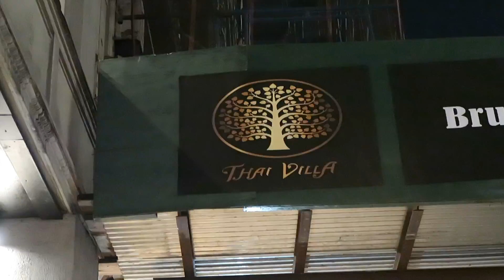ep. 1 // welcome // toribean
Hello beautiful people! Here is a jumbled compilation of a week in my life! I had so much fun making this and cannot wait to continue creating content for you all:)

~add me on snapchat!: toribean